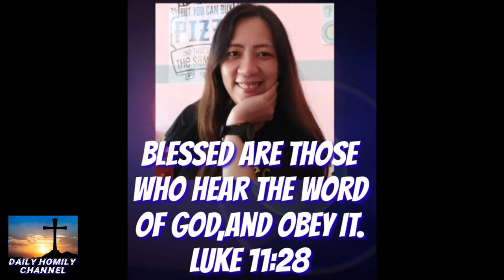Kusog kaau mo kiskis sa kilay,magpa color og buhok,sala na o dili?